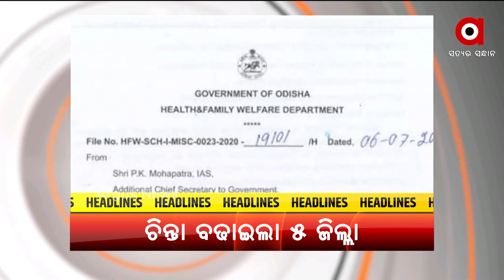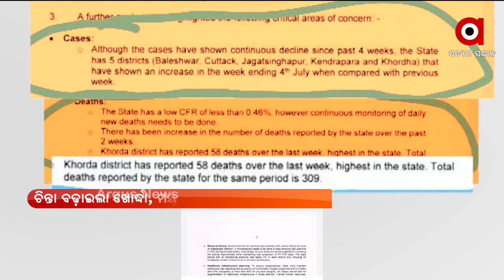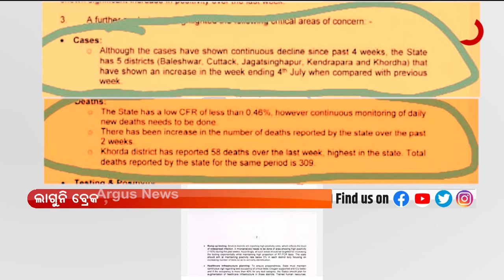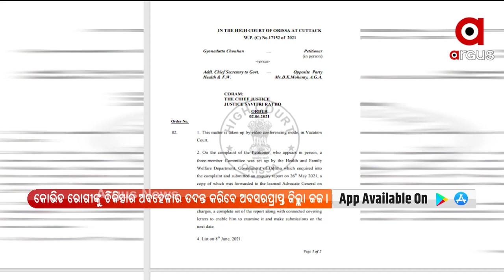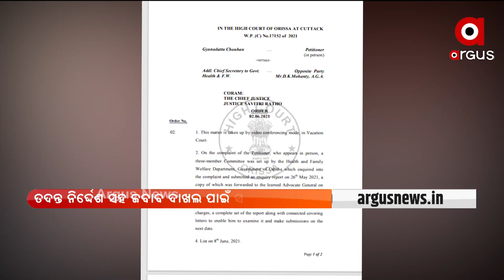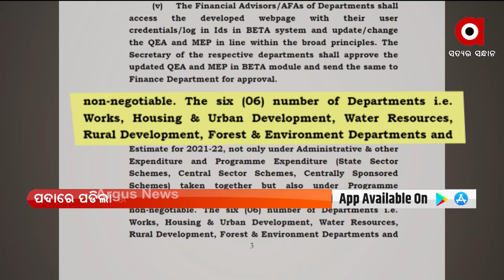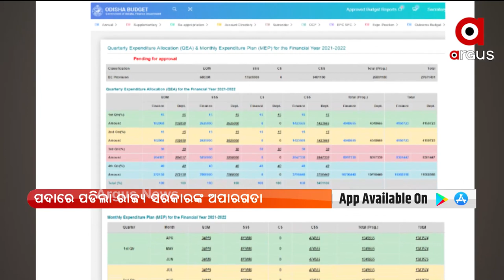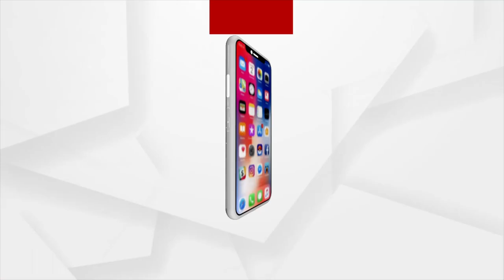PRIME ODISHA (ପ୍ରାଇମ୍ ଓଡ଼ିଶା) | 09 July 2021